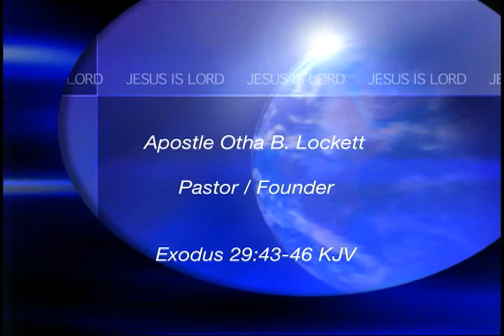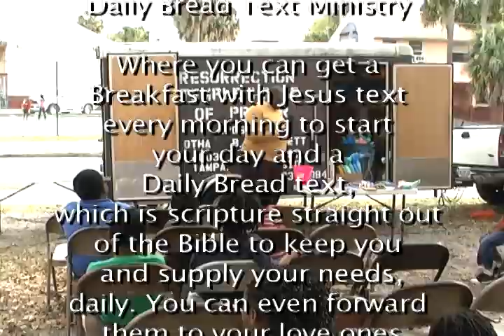Sanctified by God glory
Resurrection Temple House of Prayer
Apostle Otha B. Lockett - Pastor / Founder

Hours of Service

Sunday - Church School 9:45am - Morning Service 11am
Tuesday - Bible Study 7:30pm

Exodus 29:43-46 KJV                 JESUS IS LORD